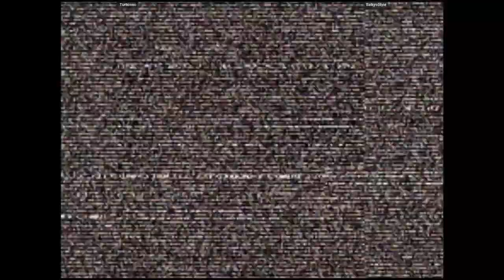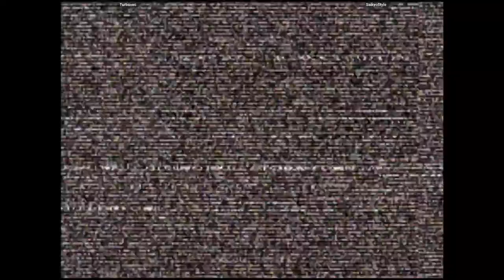CVS2 - Turbovec VS SaikyoStyle | 🇺🇸🇺🇸 Fightcade2